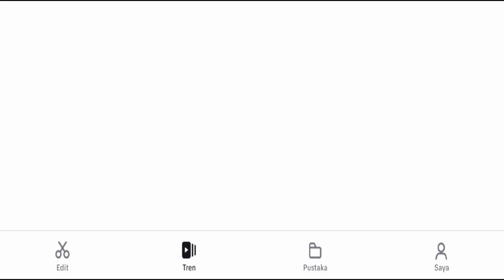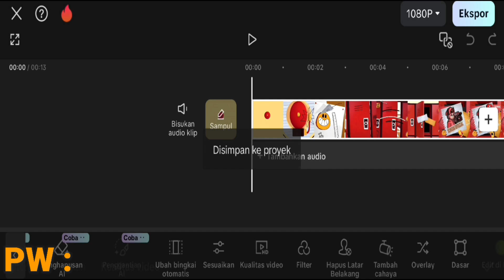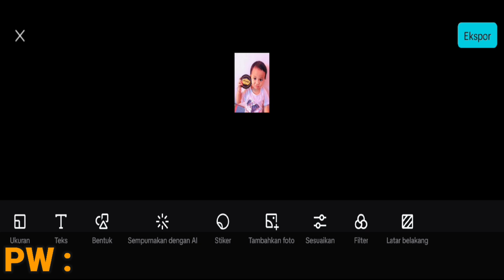UPDATE CAPCUT EDITION INDONESIA & GLOBAL || CAPCUT APLIKASI EDIT VIDEO & FOTO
Mod capcut Indonesia edisi 2025
Buat video indah dengan fitur-fitur unik lainnya: keterangan otomatis, teks-
ke-ucapan, pelacakan gerakan, dan penghapusan latar belakang. Tunjukkan kepribadian Anda dan viral di TikTok, YouTube, Instagram, WhatsApp, dan Facebook!

📱Device info : Android
🎥Recording : Default
🧑‍💻Editing : Kinemaster,Powerdirector,Adobe lightroom,editor music

FITUR

Pengeditan video dasar
• Pangkas dan perpendek klip dan pisahkan atau gabungkan video.
• Sesuaikan kecepatan video dari 0.1x hingga 100x, dan terapkan kurva kecepatan ke dalam klip.
• Animasi klip video dengan efek zoom in/out yang mengagumkan.
• Sorot momen-momen terbaik dengan fitur bekukan.
• Jelajahi opsi transisi dengan efek mempesona pada dan di antara klip.

Editor video lanjutan
• Animasi video bingkai kunci tersedia untuk semua pengaturan.
• Edit video untuk membuat gerak lambat halus dengan fitur pergerakan optik dan alat kurva kecepatan.
• Gunakan kunci chroma untuk menghapus warna tertentu dari video.
• Mudah untuk diatur dan melihat pratinjau klip linimasa multi-trek.
• Fitur stabilkan tetap membuat rekaman video stabil.

Fitur cerdas
• Subtitel otomatis: mengotomatisasikan pengenalan suara dan subtitel di video.
• Teks-ke-ucapan: menerapkan teks-ke-ucapan di berbagai bahasa dan suara.
• Penghapusan latar belakang: secara otomatis menghapus latar belakang dengan gratis.

Teks & Stiker
• Tambah teks ke video dengan fon dan gaya berbeda, pilih templat teks unik. Fon dapat diimpor secara lokal.
• Subtitel dapat ditambahkan ke linimasa trek video dan dapat dipindahkan dan disesuaikan dalam satu langkah.

Efek sedang Tren & Filter
• Cocokkan konten video dengan berbagai filter yang diperbarui setiap minggu dengan tren terkini.
• Edit video dengan ratusan efek yang sedang tren, termasuk Glitch, Samar, 3D, dan lain-lain.
• Tambahkan filter video bergaya film atau sesuaikan kecerahan video secara bebas, kontras, dan lain-lain.

Efek Musik & Suara
• Tambahkan jutaan klip musik dan efek suara ke dalam video.
• Ekstrak audio, klip, dan rekaman dari video.

Mudah Dibagikan
• Resolusi ekspor video yang disesuaikan, editor video HD mendukung ekspor 4K 60fps dan HDR cerdas.